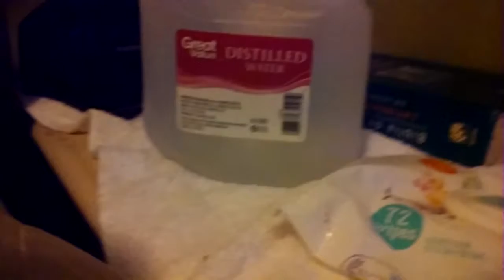How to hypnotize a bird - Switcher Adventures S1 EP 3